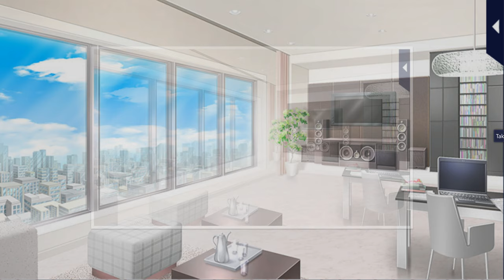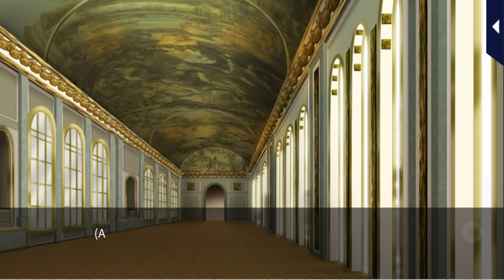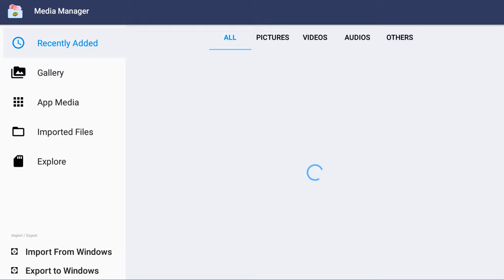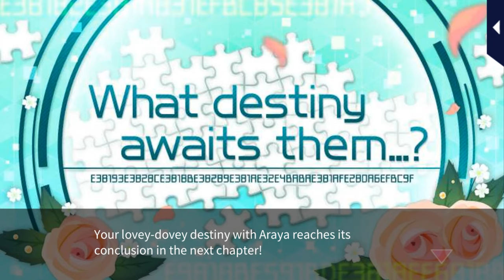Destind: Mr.Almost Right [My One and Only Destiny] (Araya Kuze)